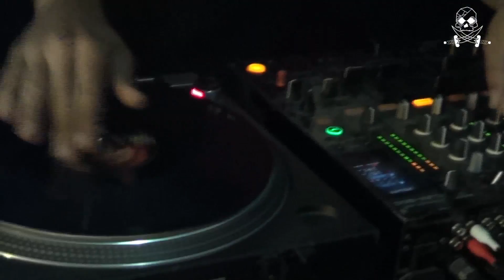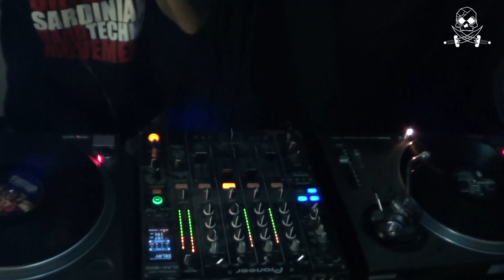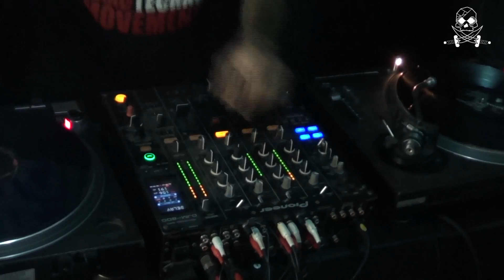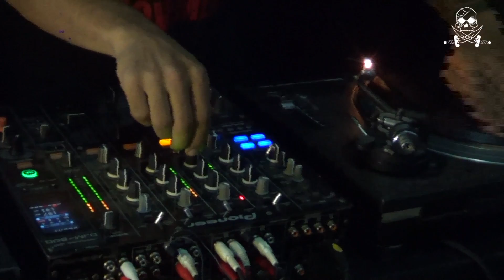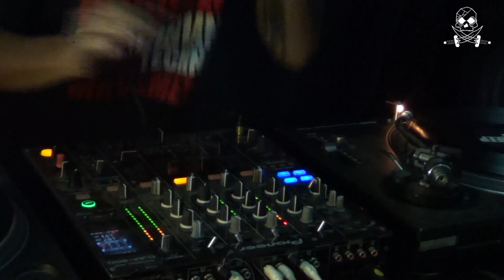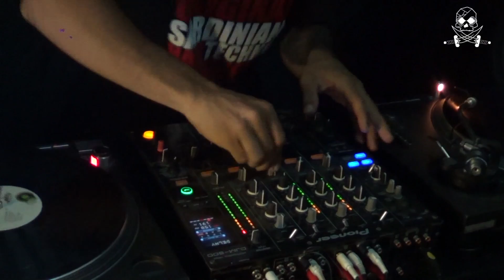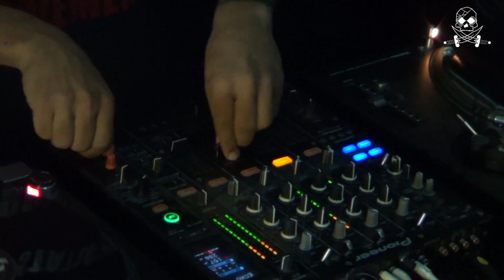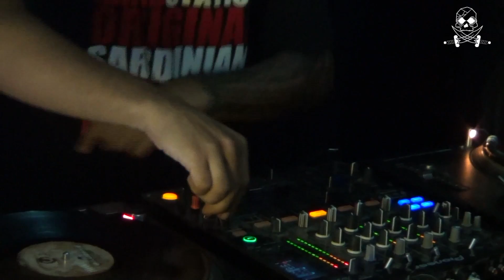UnderStudio #006 - Barbers 60 min dj set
UnderStudio videocast - Dj & Live Set

Episodio 6: Barbers

If any of the legal owners does not want their music on YouTube please send me a private message and I will remove the video immediately.